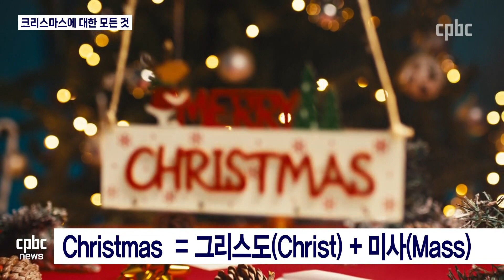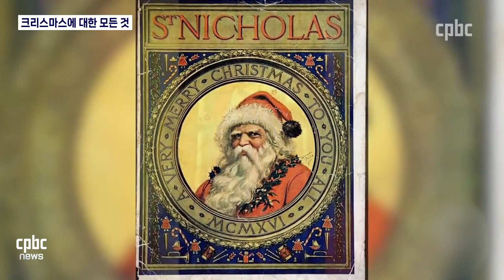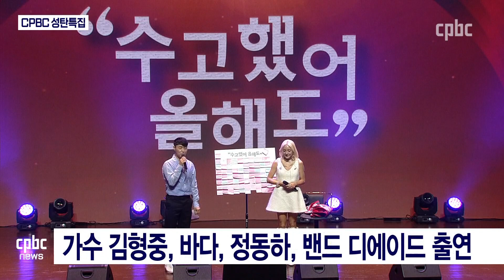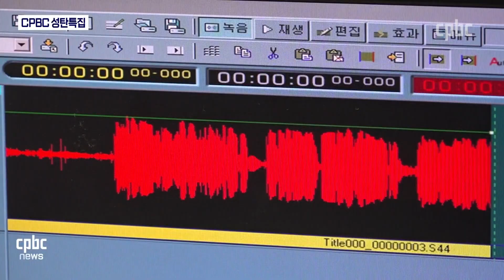전체보기 | 2023년 12월 22일 CPBC 뉴스